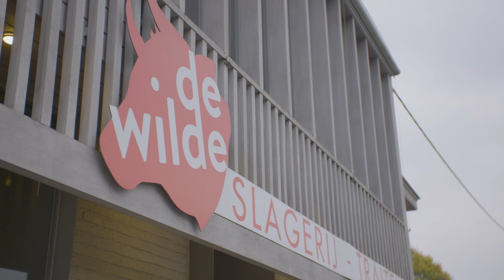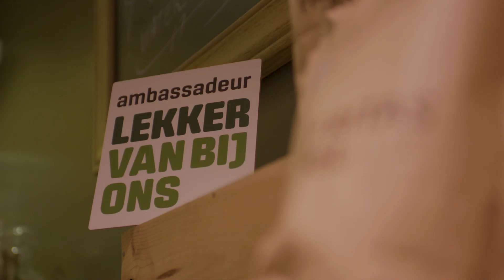VLAM - Slagerij De Wilde